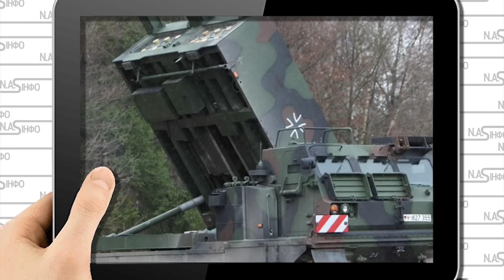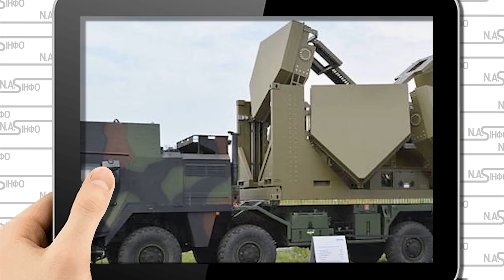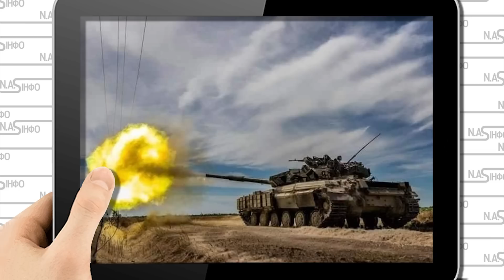12 ракет! Ляже пакетом: MARS II в бою. Мостам кінець - просто в Херсоні. Переправи накрито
РСЗВ MARS-II має два пускових пакети й може запускати по ворогу одразу 12 ракет на дальність 80 км, знищуючи одразу 12 цілей в одному пуску, пише Сергій Згурець у власному блозі для видання Еспресо. Далі мовою оригіналу: